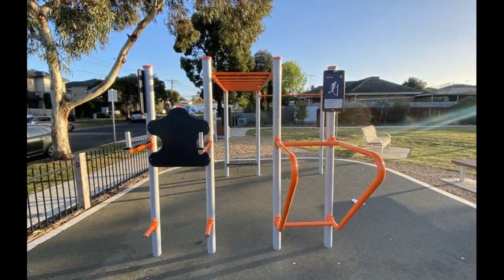Citadel Park Outdoor Gym (Glenroy)